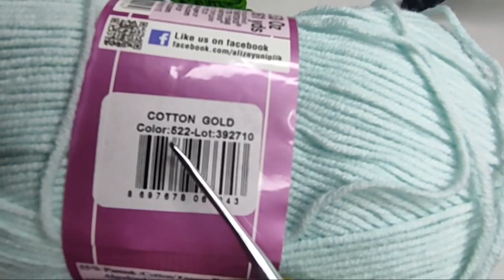كروشيه كوستر للأكواب متميز وسهل جدا crochet coaster tutorial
كروشيه كوستر متميز وسهل جدا
انتظر تطبيقاتكم إن شاء الله على

وكمان يسعدنى زيارتكم ل